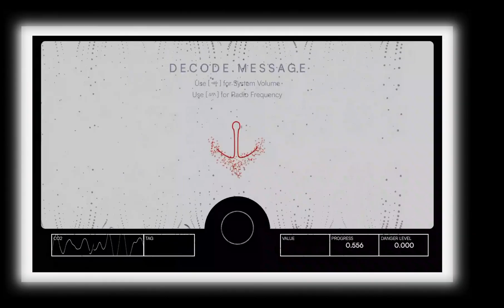Olman Arias Valverde Melina Gálvez Navarro Aitana Mora Quintanilla Tamara Solis Matamoros